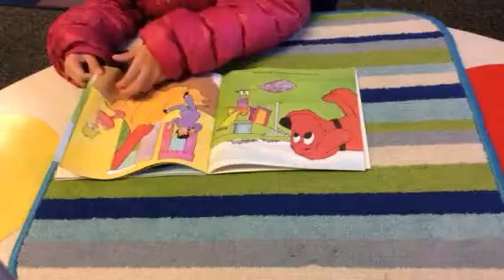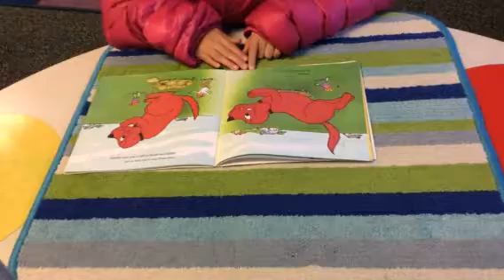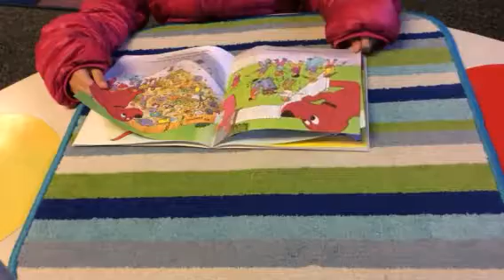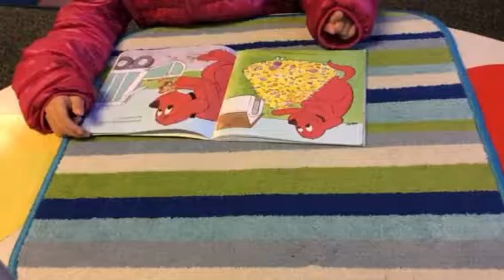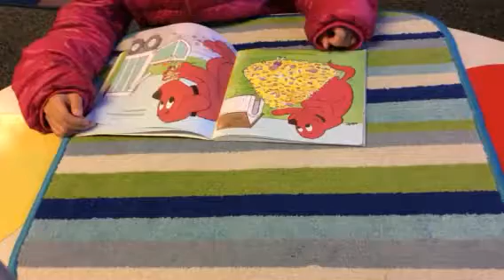1st grader reads Clifford's Spring Clean Up